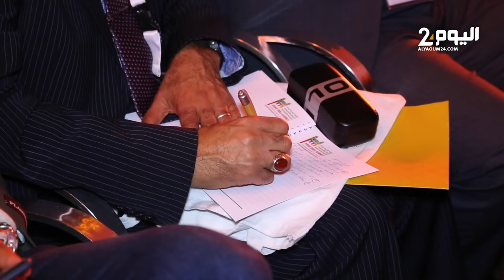رولا.. : أدعو إلى هبة إنسانية لايصال المساعدات إلى غزة والحفاظ على حياة المدنيين